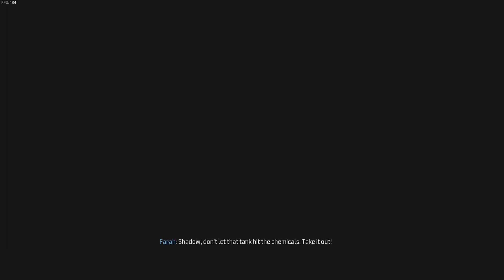Lets Play Call of Duty MW3: Part 13 Danger Close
What’s up Gamers

Please follow me as we play through Call of Duty MWIII’s campaign.

Happy Gaming!